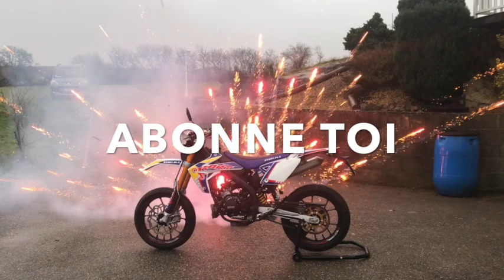COMPILATION - SERRAGE 50 CC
LES PLUS GROS SERRAGES DE 50CC DE FRANCE